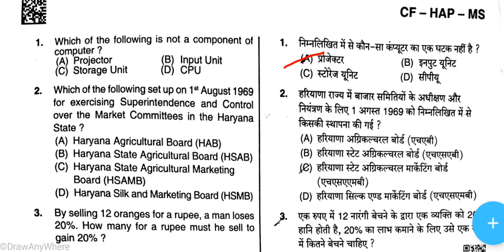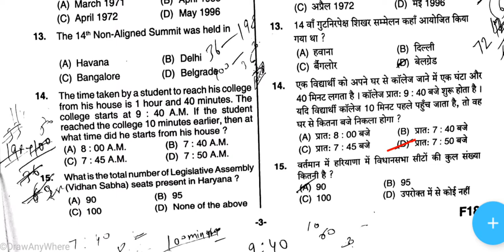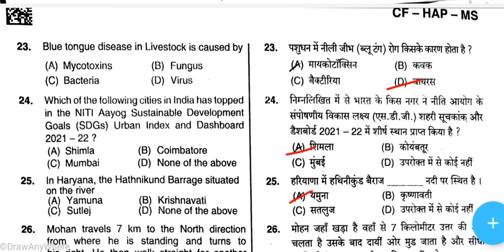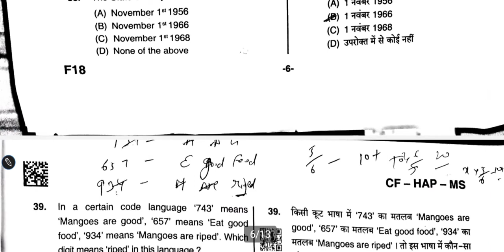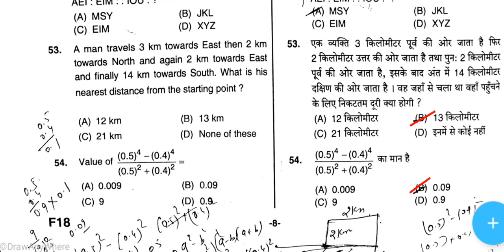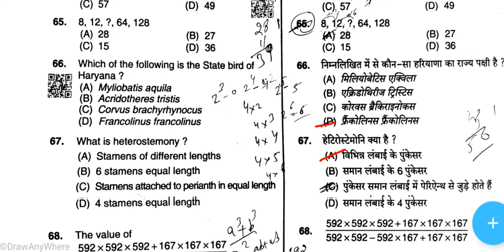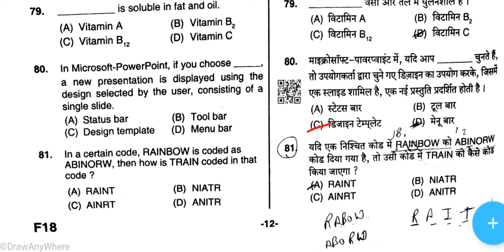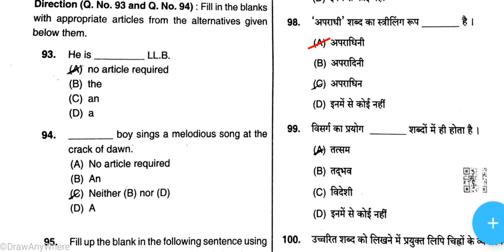Durga Shakti answer key and expected cut off